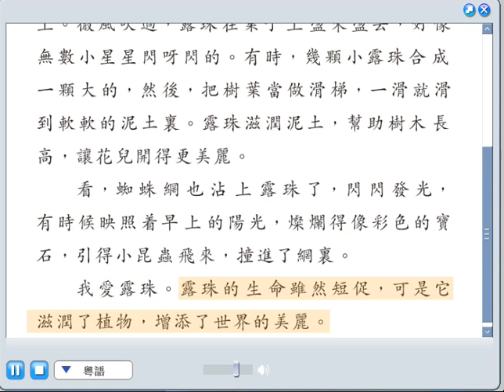P3A chapter 08